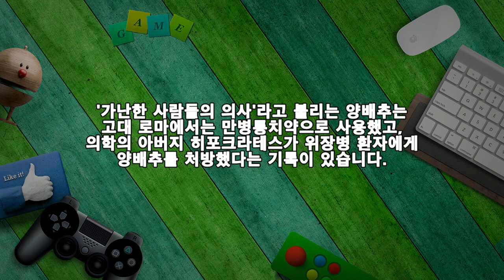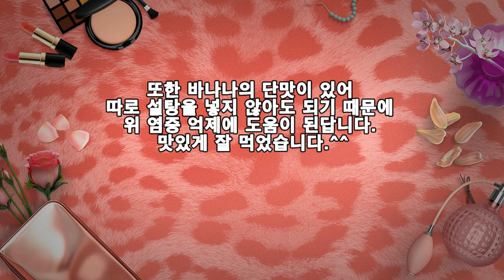천기누설, 위건강 지켜줄 양배추 쌈장과 쌈밥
'가난한 사람들의 의사'라고 불리는 양배추는고대 로마에서는 만병통치약으로 사용했고,의학의 아버지 히포크라테스가 위장병 환자에게양배추를 처방했다는 기록이 있습니다.

1, 양배추가 위 건강에 도움이 되는 이유는?
▶서양의 3대 장수식품 중 하나인 양배추는 식이섬유와 셀레늄 성분이 들어 있어  활성산소를 제거하고 위 염증 완화에 도움이 됩니다. 특히, 위 점막 강화와 재생을 촉진하는 비타민U와 K 성분이 풍부하게 함유되어 있어 위궤양, 위염, 역류성 식도염 등 위 건강에 도움이 됩니다.

2. 위 건강 맞춤, 양배추 섭취법은?
▶위 건강에 도움이 되는 양배추의 비타민 U와 K는 심지로 갈수록 풍부하게 들어 있고, 활성산소를 제거하는 비타민C는 (양배추)의 속잎보다는 겉임에 더 풍부합니다. 때문에 위 건강에 도움을 받으려면 양배추의 겉잎부터 심지까지 모두 드셔야 합니다.

3. 신선한 양배추 고르는 꿀팁!
㉠ 둥근 모양에 적당한 녹색을 띠는 것
㉡ 묵직하면서 단단한 것

4. 양배추, 올바른 세척법은?
양배추에는 항산화 작용을 돕는 베타카로틴 성분이 풍부한데 이 베타카로틴은 식초의 유기산과 만나면 파괴되기 때문에 함께 사용하면 안 됩니다. 반면, 녹차 속 풍부한 사포닌과 카테킨 성분은 채소에 남아 있는 잔류 농약을 제거할 뿐만 아니라 체내 축적된 중금속을 배출하는 데 도움을 주기 때문에 양배추를 세척할 때 녹차 우린 물을 사용하면 좋습니다.
▶ 양배추 깨끗하게 세척하는 TIP물 1L에 녹차 가루 1 티스푼을 넣고 통 양배추를 5분간 담근 뒤 흐르는 물에 깨끗이 씻어 줍니다

5. 초간단 양배추 쌈장 레시피
▶ 재료 : 고추장 된장, 다진 마늘, 참기름 1숟가락씩, 깨소금 1숟가락, 견과류 3숟가락, 바나나 1개▶ 만드는 순서
㉠ 고추장, 된장, 다진 마늘, 참기름 각 1숟가락을 넣고 깨소금, 견과류를 넣어준다. ㉡ 바나나 1개를 으깬 뒤 잘 섞어준다.

6. 바나나에 풍부하게 함유되어 있는 칼륨은?
▶바나나에 풍부하게 함유되어 있는 칼륨은 된장의 염분을 몸 밖으로 배출해 주는 역할을 합니다. 또한, 바나나의 프락토올리고당이 몸속 미생물의 활동을 높여 양배추 속 비타민 U와 K 같은 성분의 소화 흡수율을 높여줍니다. 따라서 양배추와 바나나를 함께 섭취하는 것은 위점막과 위벽을 보호해서 위 건강에 더욱 도움이 되는 섭취 방법입니다.

7. 양배추 쌈밥 레시피
▶ 재료 : 양배추 1/4개, 밥 2/3공기, 바나나 쌈장
▶ 만드는 순서
㉠ 녹차 물에 씻어 둔 양배추는 삼발이에 올려 쪄낸 후 쌈장과 함께 준비한다.
㉡ 양배추는 길쭉하게 잘라 밥을 올린 후 돌돌 말아준다.㉢ 쌈장을 올려 완성한다.

또한 바나나의 단맛이 있어 따로 설탕을 넣지 않아도 되기 때문에 위 염증 억제에 도움이 된답니다.